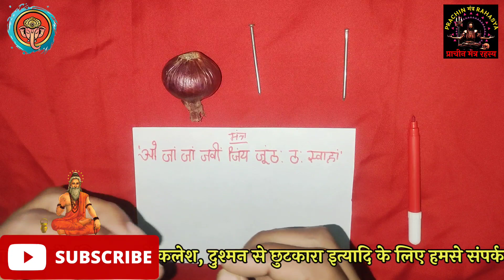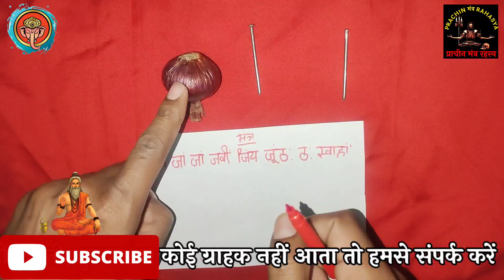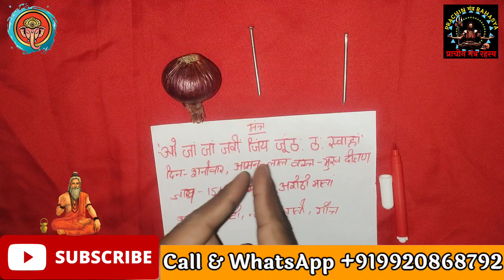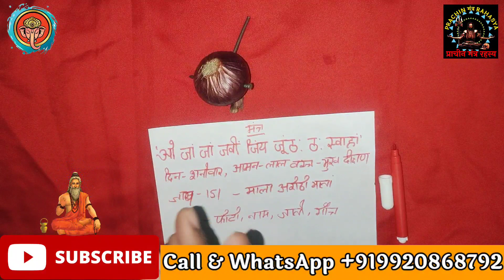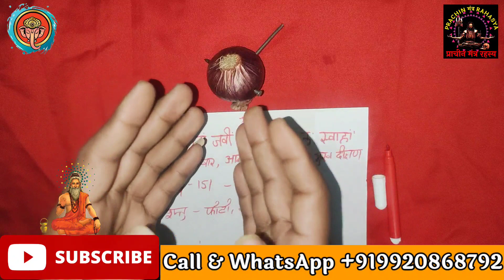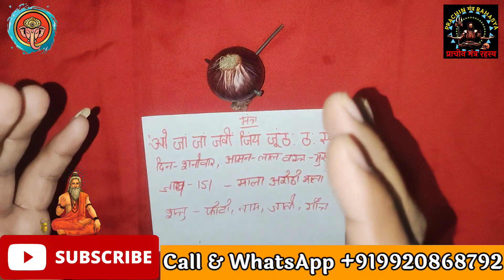दुश्मन की मौत का प्रचंड टोटका - तड़प तड़पकर मरेगा आपका शत्रु / Shatru Maran Prayog Vidhi 100% Result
► Welcome to all of you on the prachin Mantra Rahasya YouTube channel, a YouTube channel that will give you 100% correct information, that too in our very simple language i.e. Hindi language. Therefore, if you have your question or any suggestion, then you can write in the comment and you can completely change your life through the remedies, Yantra and Mantra. Hope you like our effort.

॥ प्राचीन मंत्र रहस्य ॥

► सभी मित्रो को मेरा प्रणाम  स्वागत है आप सबका प्राचीन मंत्र रहस्य यूट्यूब चैनल पर, एक ऐसा यूट्यूब चैनल जो आपको देगा 100 % सही जानकारी वो भी बिलकुल सरल भाषा यानी हिंदी भाषा में हमारे चैनल पर आपको कमैंट्स के जवाब भी मिलेंगे । इसलिये आप अपना सवाल या कोई सुझाव हो तो कमेंट में लिख सकते है और हमारे द्वारा बताये गए उपाय,टोटको व् मंत्रो द्वारा अपना जीवन पूर्णतः बदल सकते है ! आशा है आपको हमारा प्रयास पसंद आएगा ॥